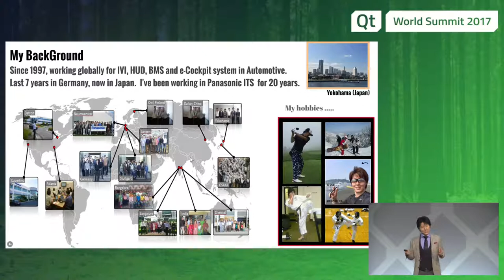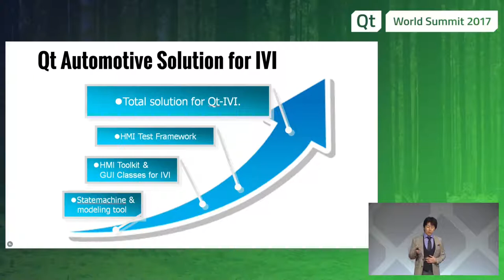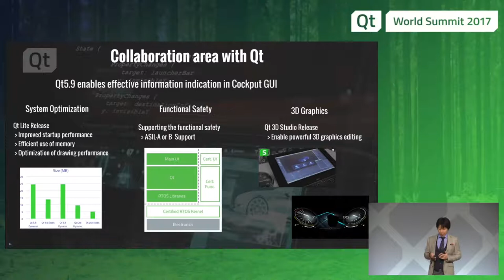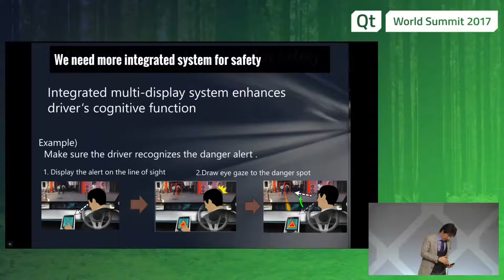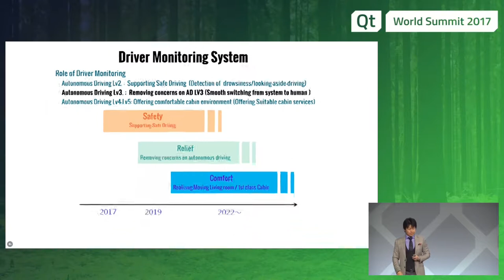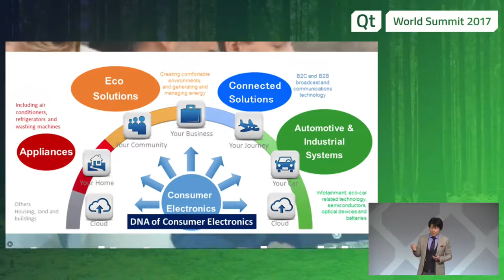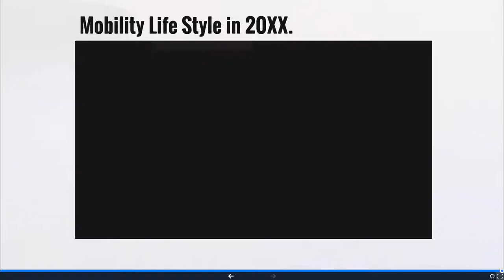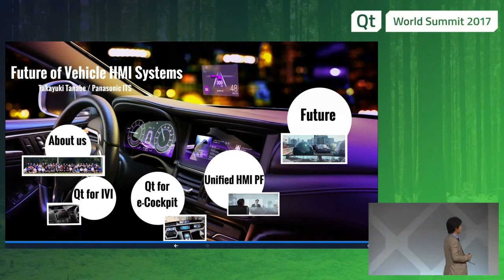QtWS17 - Future of Vehicle HMI Systems, Takayuki Tanabe, Panasonic ITS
In a  car cabin, there are various devices which have display for drivers and passengers. Among them, especially IVI  system would have the most screen transition over than 1,000. In such large scale SW of IVI system,  what would be key point for HMI  development?

E-cockpit system  is composed of multiple ECU like IVI, Digital meter, Head up Display(HUD), Camera Monitoring system (CMS), ADAS and so on.
In developing such e-cockpit system, what would be required for HMI tool?

Cabin would be more  like living  room by autonomous driving technology, AR-goggles and gesture unit might be integrated on top of E-cockpit system.
What is crucial for such system in HMI respect.

Mr. Tanabe argues  such key points of Qt for Automotive.